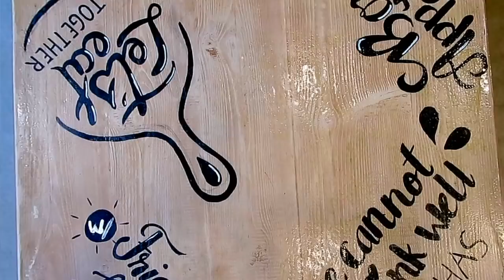MATABA? MAPAYAT? Ew | Jericho Arceo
Sa mga nagtatanong, Chubs Chasers is located sa SM Telabastagan pero may branches po sa QC at PASIG!